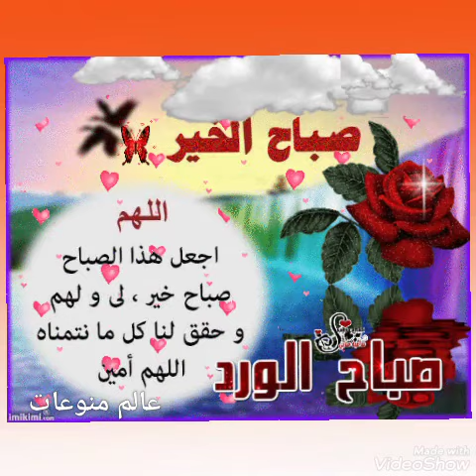حالات واتس صباح الخير 🌿🌷دعاء الصباح🤲🌴